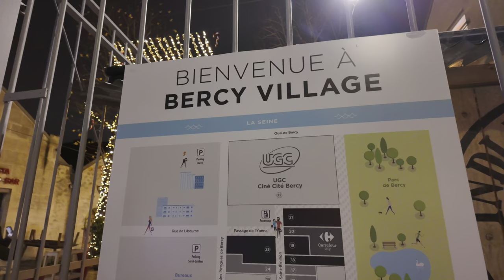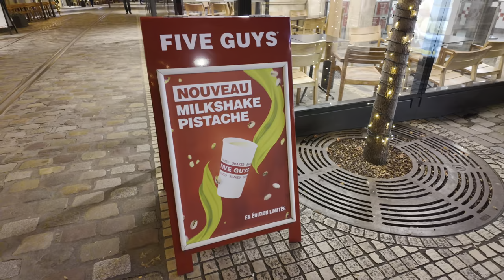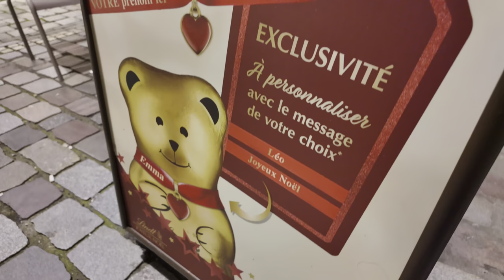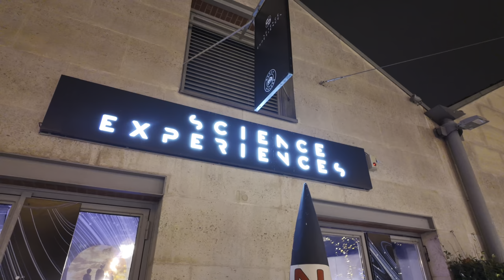Paris Christmas Lights at Bercy Village December 2023 (4K HDR)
Evening walk tour in Bercy Village in Paris featuring beautiful Christmas lights along the center isle walkway from entrance gate all the way to UGC cinema. Also, see the giant golden teddy bear chocolate statue in the Lindt chocolate shop.

Bercy Village can be reached by Paris Metro Line 14, stop and drop off at Cour Saint-Émilion train station.

Video captured and recorded December 07, 2023 at around 19:00 / 7:00PM CEST